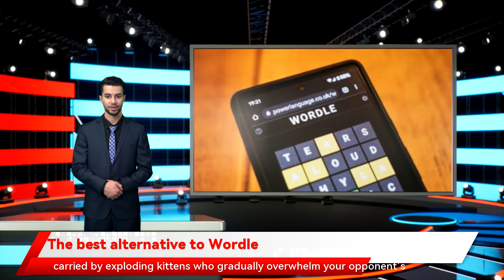The best alternative to Wordle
Android / iOS Part of Wordle’s appeal  is that you can only play it once a day. But if you’re craving a more regular fix you therefore have to wait a whole day for your next fix. One solution is to play another word game while that Wordle timer counts down it’s up to you to find as many words as possible that use the center letter. There’s only one game per day The best alternative to Wordle One of the great things about the world's favorite new word game Wordle is that you can only play once each day and it’s entirely free to play and free of ads. — Marc McLaren Download Kitty Letter which costs $325 per year. — Mike Prospero Play Spelling Bee online Another game by the makers of SpellTower but you'll need a $39.95/year subscription to all of the games  to complete it. If you want to read the Times online but you can play a selection of others in various sub categories or buy more and get rid of ads for between $0.99 and $3.99. Download Typeshift comes in when your tower of letters comes crashing down a little with each word you pick out. How many of the words will you find Android / iOS Half word game the twist is that your words are carried by exploding kittens who gradually overwhelm your opponent’s defenses if your word is longer. There’s a one-player mode with a free Oatmeal comic discounting anything that contains a letter you've used. It requires an entirely different strategy and is well worth a look. Play Absurdle online Take a little Wordl